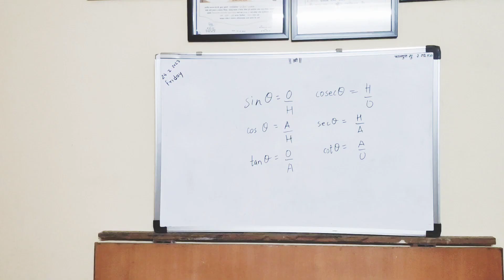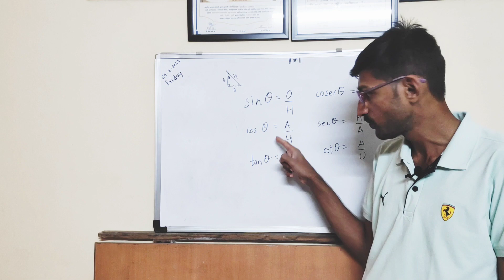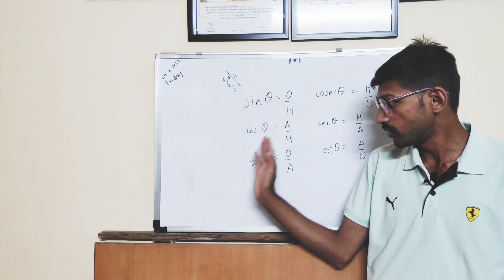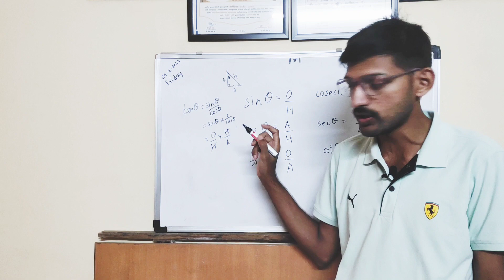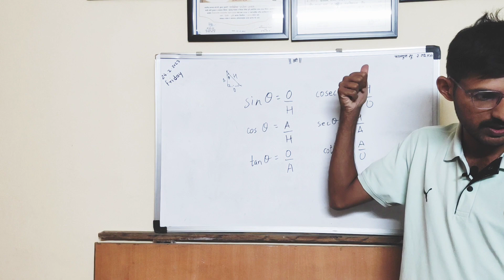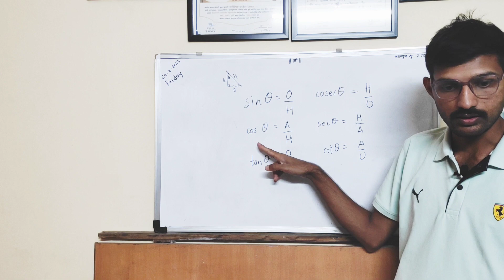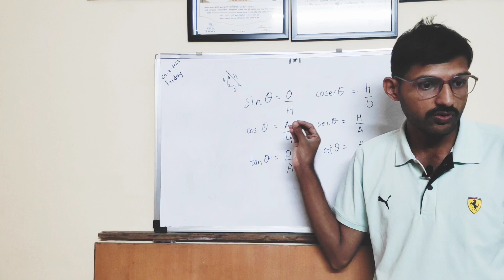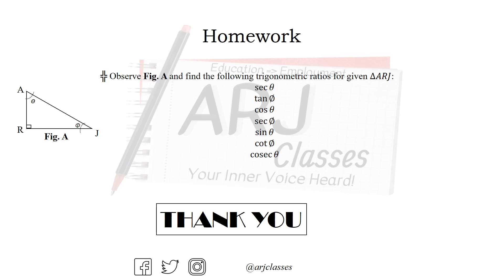Trigonometric Ratios | Live Class | ARJ Classes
ARJ Classes 2023